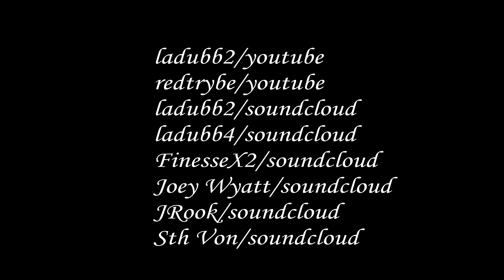SET IT OFF-Mell Finesse x J*Smoke of S.S.O.D.